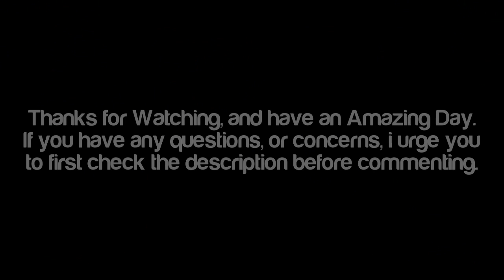Nightwing (Escrima) BnB Combos (35-46%) Tutorial | Injustice: Gods Among Us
using the regime costume in this video, unlock with an armory key.
1-Light attack (square / X)
2-Medium attack (triangle / Y)
3-Heavy attack (X / A)
s-standing
j-jumping
f-forward
b-back
d-down
db-rolling the stick from the down to behind motion
df-rolling the stick from down to forward motion
CP - (O / B)Character Power (IE.Batman's drones)
Super - Lt+Rt / L2+R2
MB - using Rt/R2 to strengthen/modify an attack using 1/4 a full bar of meter

Hey! For the best quality, click the gear on the bottom right, and select 720p, it's amazing!
My name's conmystro(connor), and I upload a bunch of stuff. All things from Naruto, to Assassins creed, call of duty, even games like prototype, and Devil May Cry. I'm not new to the youtube community, but i am new to this much attention. I've been on the site for almost 5 years, and i've been wanting to own a gaming channel since i started. Now that i have the tools necessary, i can finally live that fantasy! IF you are looking for a fun, easy going gamer, who occasionally gives his somewhat childish opinion on STUFF, then i may be the dude, for you.
If you want to see more of what you are watching above, click the subscribe button above the video, and if you enjoyed what you saw, click The 'like' button below, it helps me know what you want and what you don't.
i have a variety of videos like i said, and the playlists on my channel will help you navigate through them. Btw, the thumbnail was a stupidly subtle spongebob reference. so yeah. if you got that, you get points.